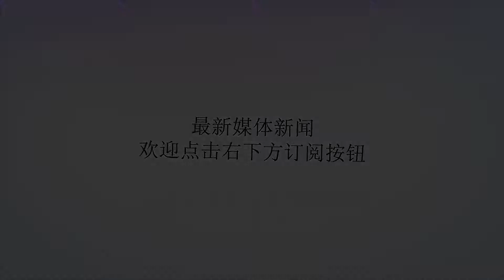说甜言蜜语，完全没那味道的星座男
谢谢！甜言蜜语是咋回事儿，有些人说起来一点味道都没有，今个咱们说的就是这几个星座，总是有点甜言蜜语，但是味道却不同，跟着星座洞君一起来看看，都有哪些星座吧狮子座狮子座要不说呢，甜言蜜语是真的不适合你，知道为什么吗？因为狮子座的人说甜言蜜语是真的没有味道的节奏好呗，他们是那种实用型的，就是会做不会说的说的话会比较少，但是执行起来的能力会超级的强，要不说呢，狮子座的人若是想要成为特别厉害的角色，那很简单，但是让他说话，特别甜，有点难摩羯座哈哈，你要是让摩羯座的人去表现出自己爱的感觉，不好意思，真的不要了啦，因为你会笑喷的，这个人不是那种懂的表现甜言蜜语或者是超级暖的感觉，要是说你想要说什么直接表现出来，摩羯座肯定可以很漂亮的把事儿做到，这就是摩羯座，甜蜜不会，但是实在的做事儿是会的金牛座金牛座化身暖男，存在是存在，估计是你不会愿意看的，因为暖男的程度就像是你们所看到的欲哭不能，就是表达起来并不是那种真的暖人的感觉你一定能够感觉到其中的即视感，哎金牛座的人就是疼惜起人来完全就是没sei的程度，是不是，但是人家化身暖男，说话极甜，嗯没有感觉声明：文：星座洞君原创，未经允许请勿转载，如若抄袭发现必究